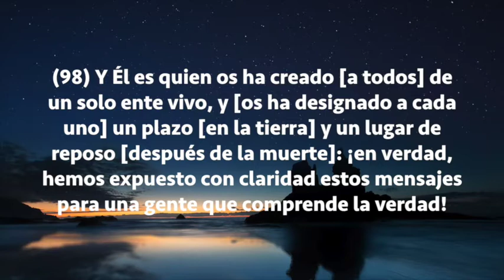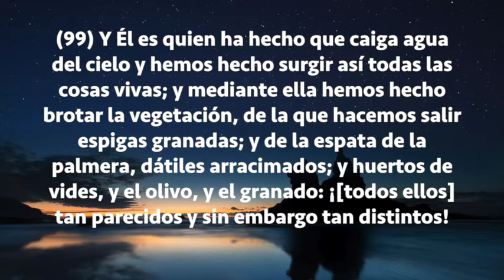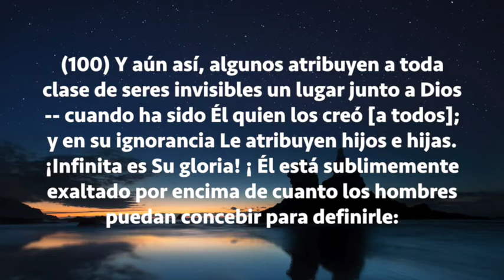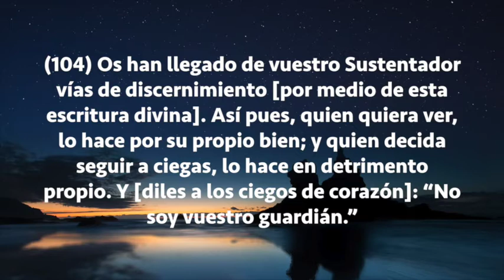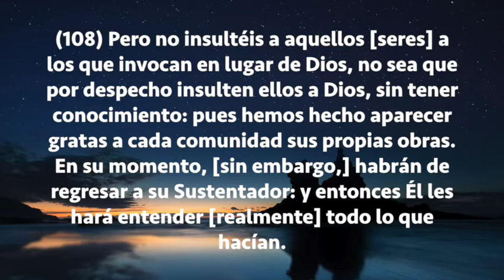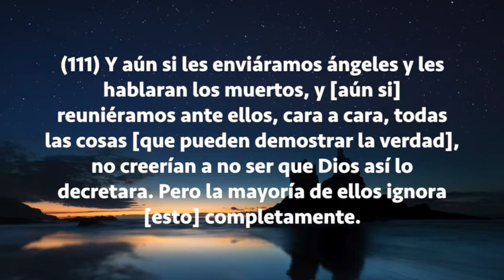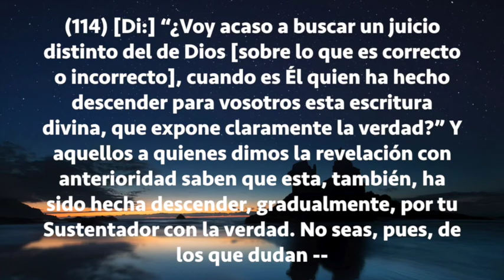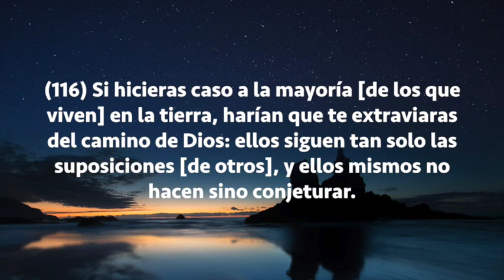Sura Al-An'am Del 95 al 117, Subtítulos Español, Saad El Ghamidi